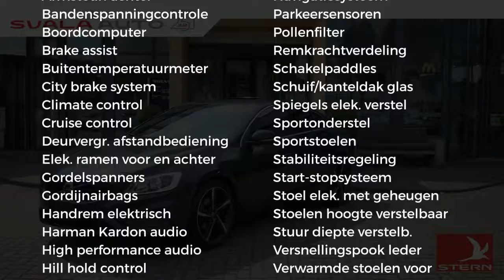Volvo S60 T5 245PK Geartronic R-Design, schuifdak, 19"